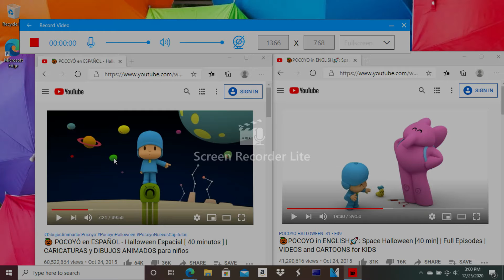screen recorder video 2020 25 12 14 59 55